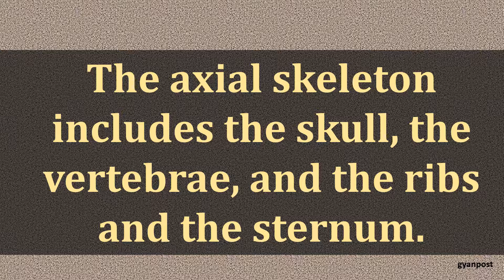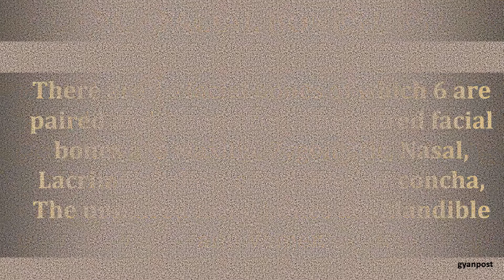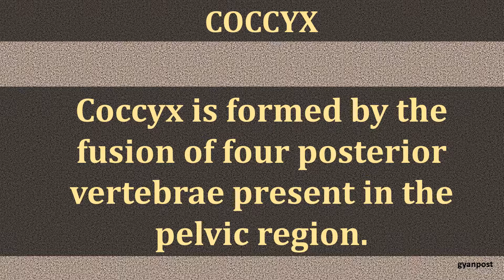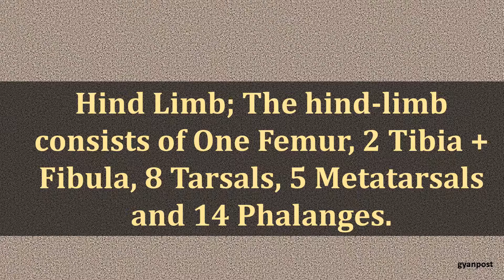PARTS OF HUMAN SKELETON